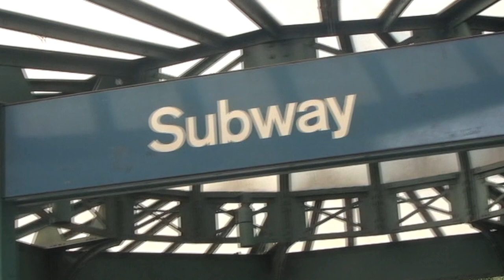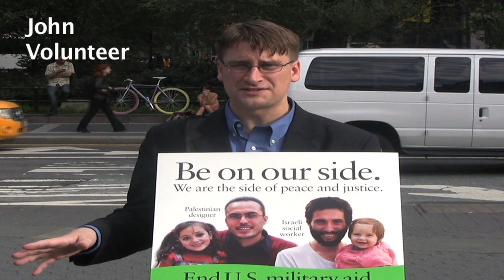Be On Our Side.mov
A campaign of subway advertisements promoting peace in Israel/Palestine and advocating an end to U.S. military aid to Israel